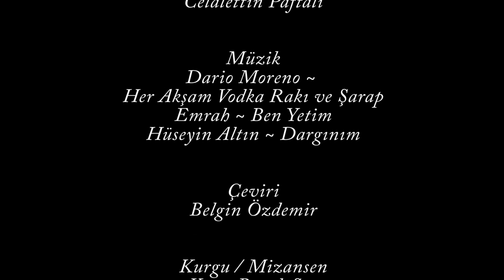Hangi İstanbul // Which Istanbul (Turkish Short Doc Film)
Bayrampaşa'da bir sabahçılar kahvesi. // The coffeehouse that open 24 hours for homeless.